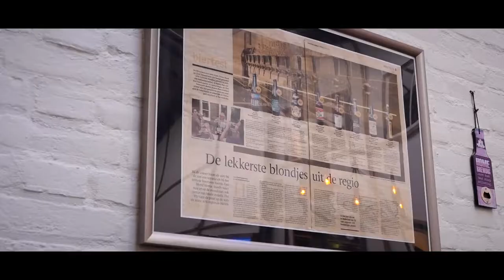1000L Tonsen Beer brewing equipment feedback from Netherland customer(2017)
This is customer bought Tonsen Equipment in 2017. now they still use it well. Happy to got beautiful pictures of Tonsen Brewing Equipment. you may get some surprise!

1000L Tonsen Beer brewing equipment with the Milling machine, Brewing house system, fermentation system, CIP cleaning system and other necessary beer equipment.
Tonsen equipment specialized in brewery equipment, Brewing house, fermenters, Beer kegs, beer filling machines, Millers, and other auxiliary beer equipment.We provide turnkey solutions for global brewery projects.Helping our customers to brew the best beer!